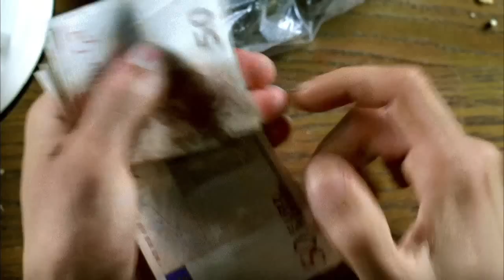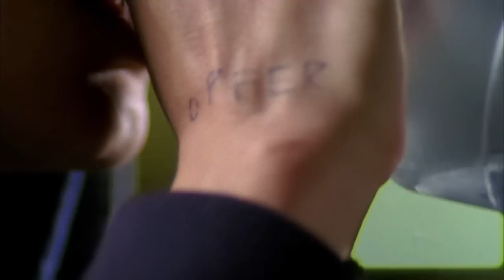OFFICIAL BIS AUFS BLUT TRAILER - MANUELLSEN ALS CLAY [REAL HD]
Ab 23.September im Kino

Die beiden Jugendlichen Tommy und Sule sind wie Brüder. Die Clique ist ihre Familie, eine Tuning-Werkstatt ihr gemeinsamer Traum. Als Tommy wegen Drogenhandels eine Jugendstrafe zu verbüßen hat, schwört er sich, alles zu tun, um nie wieder im Gefängnis zu landen. Aber nach seiner Freilassung hat Sule einen Plan, um an Geld für den erträumten eigenen Laden zu kommen. Es wäre ein letzter großer Deal...

Curse Kool Savas
Balda B O.N.O.
Spleen Dean Dawson
Maskoe Bacapon
Filiz Olli Banjo
Afrob Samy Deluxe
Frogg Sepalot
Olivier Day Soul DJ Rocky
Beatzarre Djorkaeff
Rike Boomgaarden Marius Mahn